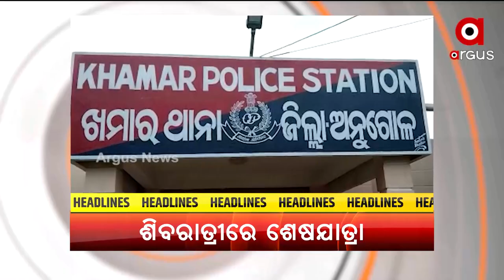Headlines@ 10 am | 1 March 2022 | Argus News